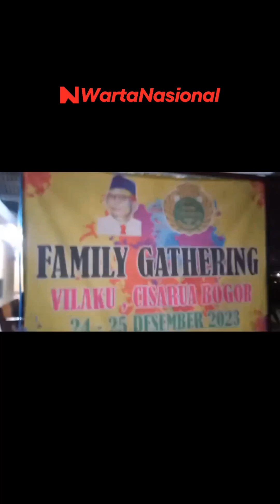Family Gathering SMA Taman Siswa Th 99